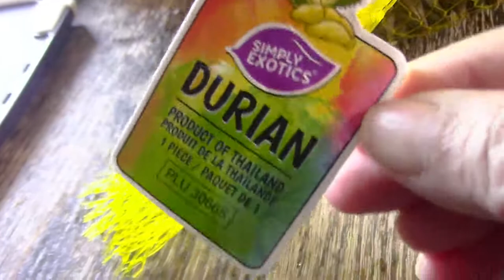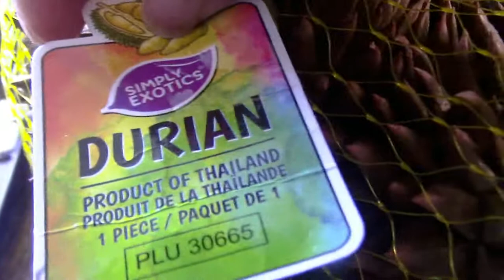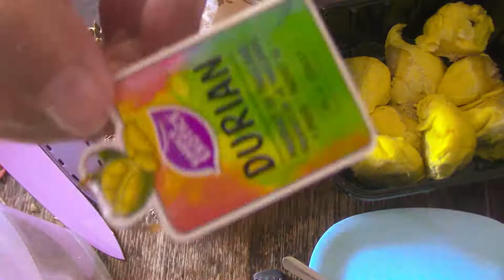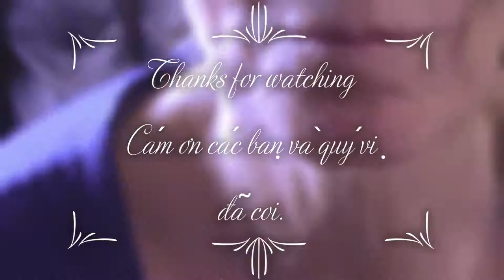Durian fruit🥰👍/Sầu riêng Thái Lan quá rẻ và rất ngon.